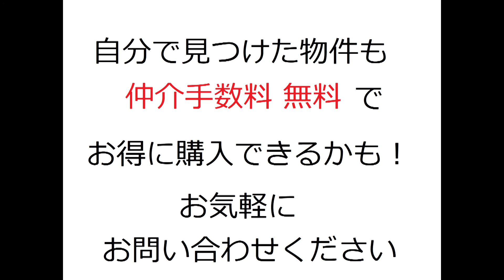奈良市｜サンライフ学園前｜リフォーム済み中古マンション｜お得な選び方は仲介手数料無料で購入｜YouTubeで気軽に内覧｜奈良県奈良市学園北1-16-30｜20201230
名称：サンライフ学園前
（リフォーム済みマンション）
所在地：奈良県奈良市学園北1-16-30